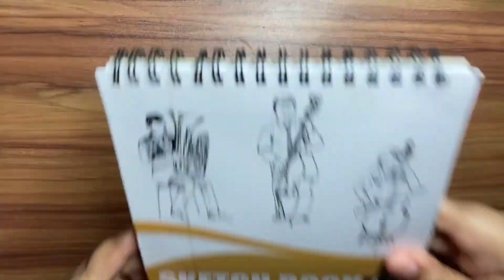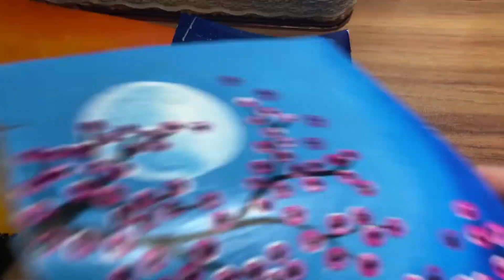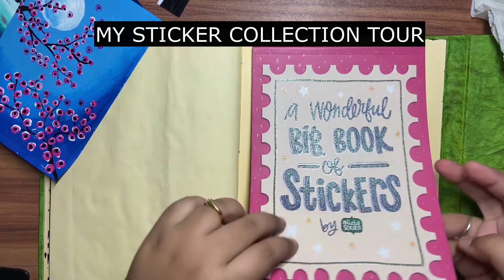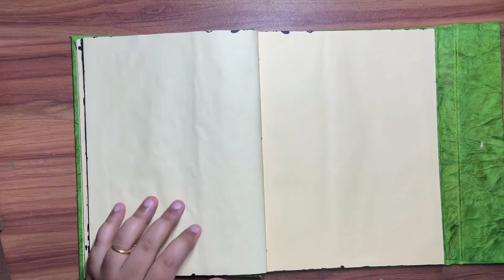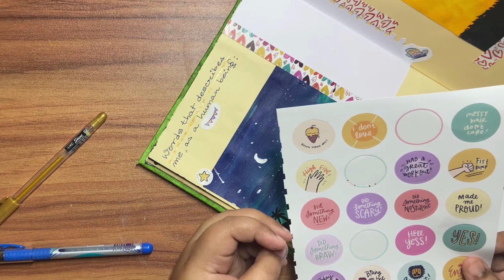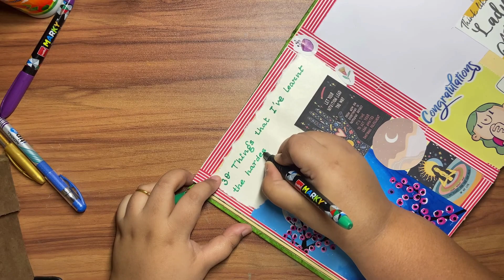30 THINGS I HAD TO LEARN THE HARD WAY | 2 BUDGET-FRIENDLY ART JOURNALING SPREADS IDEAS FOR BEGINNERS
Honestly, I had many more things to say but only settled for these 30 learnings. I still have zillions of learnings to share. The number of scenarios I went through in the last 10 years alone, I could write a book on it. Anyway, here are two other lessons that I learnt the hard way:

1) Respect is earned-
             Giving respect to people is a choice and not a mandatory norm. We are always told to respect elders and all. While that is true, and we should do that, we must also take into account the fact that whether we are being respected or not. Most of the time, elders have this tendency to shun the younger ones just based on seniority. They even take offence at being called out for their actions but they will do that to the younger generation without any remorse. What I am trying to say is, respect is earned. One should not take respect for granted. As for the younger ones, learn to stand up for yourself. They will dislike it, but you got to do what you got to do.

2) Keep going on the path you choose for yourself-
         99% of the time you will not get any support when you choose to do something for your own self, something that will make you happy. People will criticize you, demotivate, hell even abuse you and call you names for choosing your dream life over societal standards and societal pressures. You will be outcasted. Sadly, most of these will be caused by the people you thought are your biggest supporters. Here's what you can do- KEEP GOING. Remember, you are not answerable to those people. If they are criticizing you, they are not your supporters. If you can't detach yourself from them and their toxicity, just keep ignoring them and do what you do. Your work and success will be a slap on their egoistic selves.

I hope you like the content that I have created.

I post weekly videos and YouTube shorts on art and craft, DIYs, lifestyle,  plus-size fashion, vlogs, and more. I share videos on everything I love doing and I hope you'll love them too.

Intro and Outro edited on CANVA
Thumbnail and channel art: CANVA